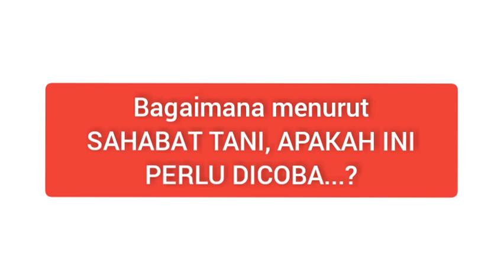BIKIN GEGER PETANI ORGANIK‼️PEMBUATAN PUPUK DENGAN CARA DI JEMUR